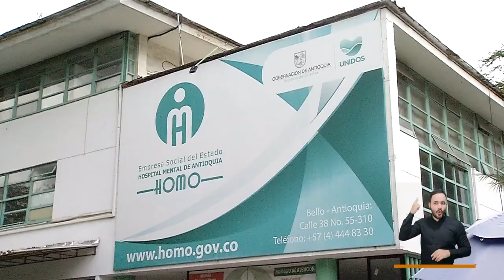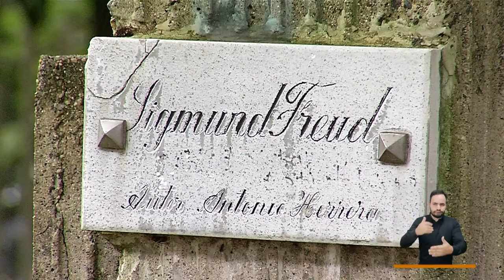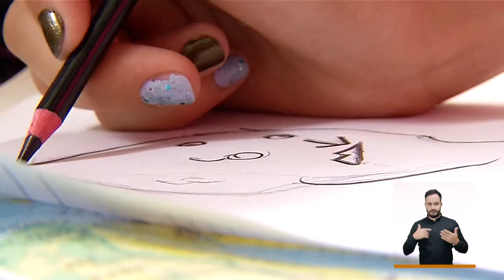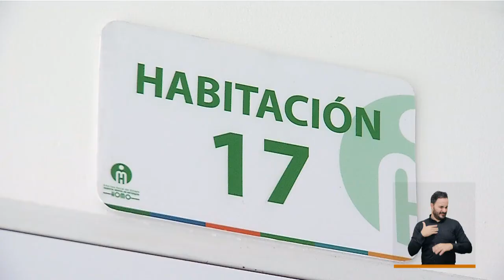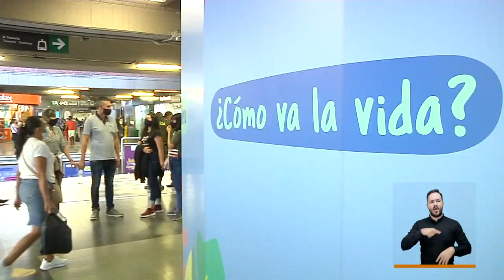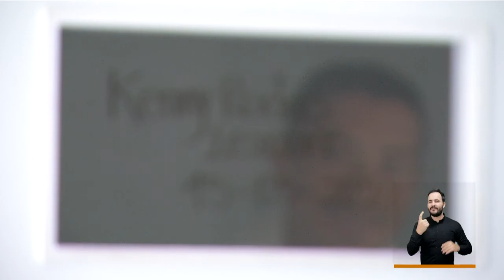De Frente a la Gente [CAPÍTULO 11 - 2022] Telemedellín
ConcejoDeMedellín EducaciónEnMedellín PolíticasPublicas ((Al aire)) DeFrenteALaGente, el programa institucional del Concejo de Medellín.